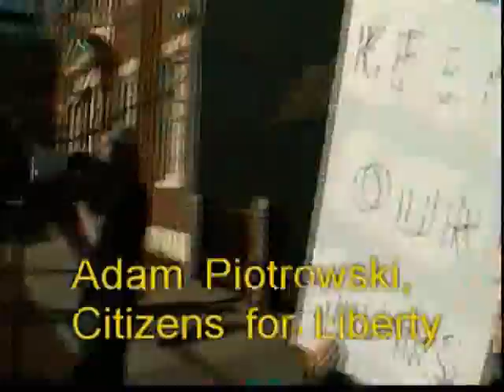Montgomery County, PA Gun Appreciation and Anti-United Nations Rally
Since it was planned before the national and state rallies we went ahead with our local one.